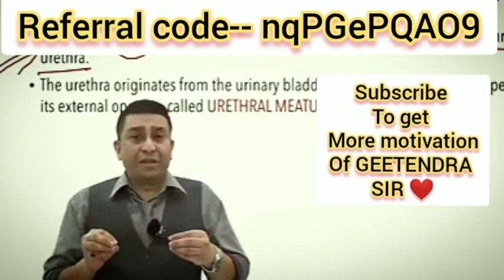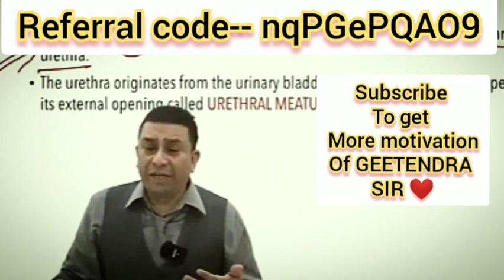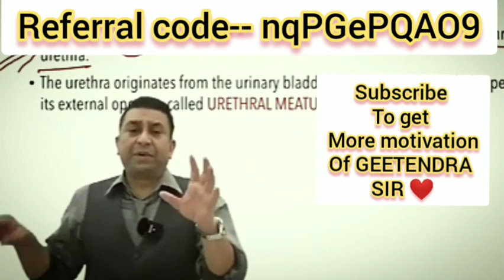EFFECT OF PORNOGRAPHY IN MIND 😵---Discussed by Dr.GEETENDRA SIRNEW VIDEO ON SEX EDUCATION MUST WATCH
This is not BIOMENTORS OFFICIAL CHANNEL.
JUST A FAN MADE VIDEO LIKE ❤👍❤👍👍👍👍

(NAME IS NEET AND IIT MENTOR)